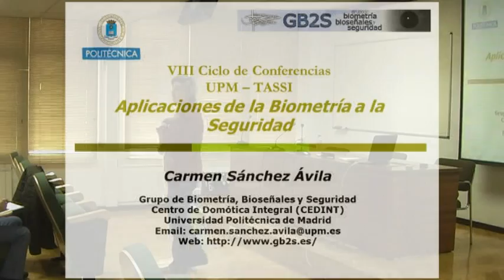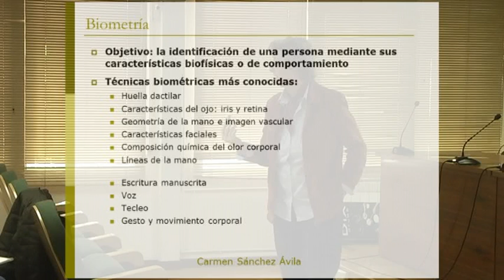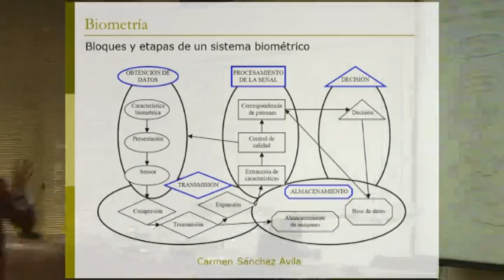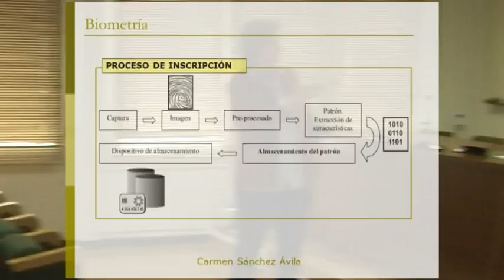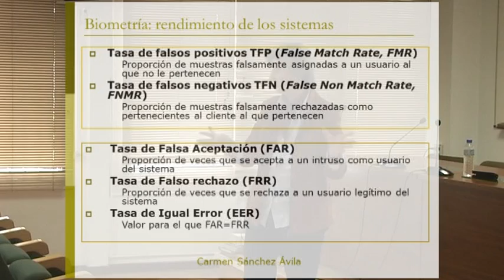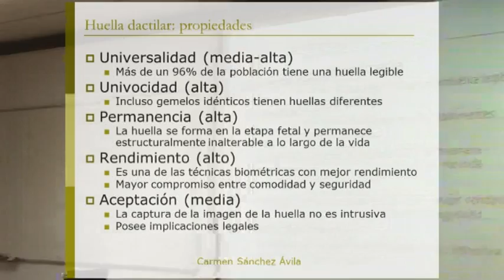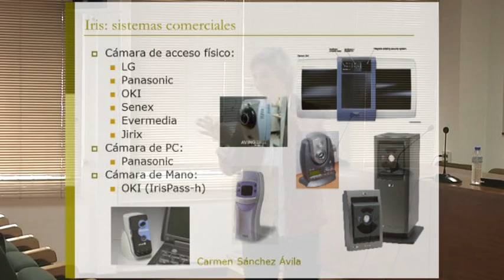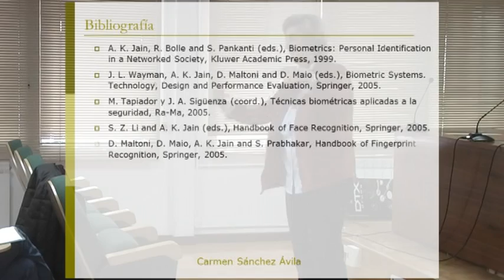UPM TASSI 2012 Conferencia 5: Aplicaciones de la biometría en seguridad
Conferencia presentada el 25 de abril de 2012 por Dña. Carmen Sánchez Ávila, Profesora Titular de Universidad, Dpto. de Matemática Aplicada de la ETSIT de la Universidad Politécnica de Madrid, en el VIII Ciclo de Conferencias UPM TASSI.

En los próximos días se incluirán las presentaciones en pdf de las 7 conferencias de ciclo UPM TASSI 2012 en la siguiente dirección: